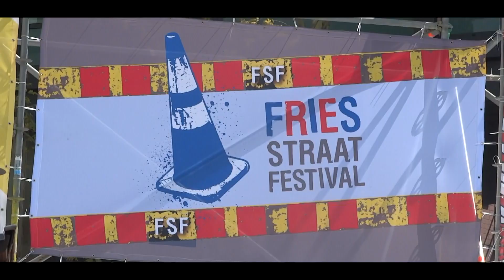Fries Straatfestival 2015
Beelden van het Fries straatfestival 2015!
Alle beelden zijn opgenomen op zaterdag 30 mei.